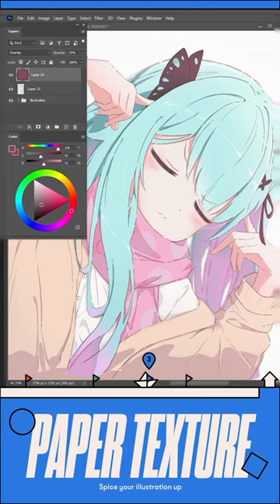4 Subtle Ways to Enhance Your Illustration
4 subtle but powerful ways to quickly enchance your art. Using finishing touches such as color overlay, blur for focus, adding texture, and adding lens flares.